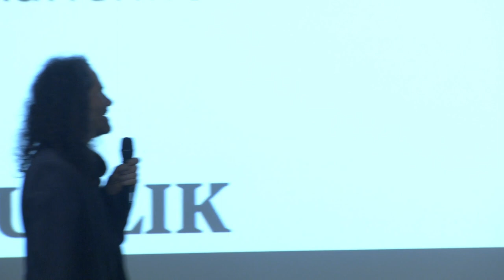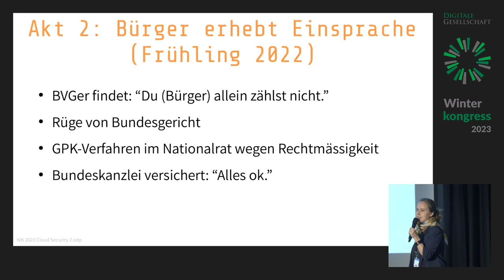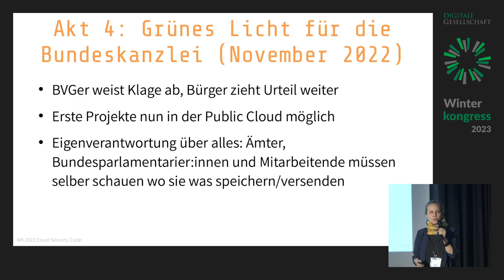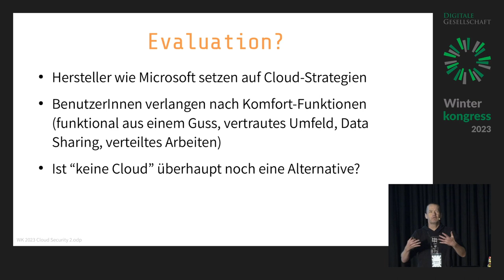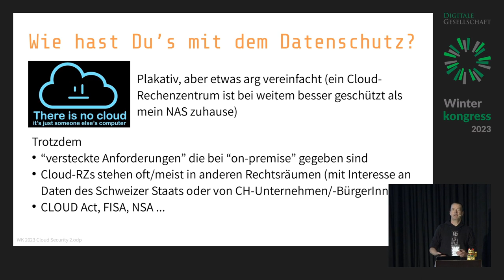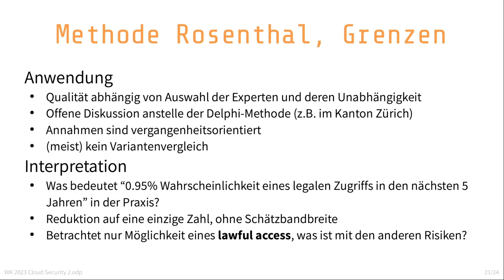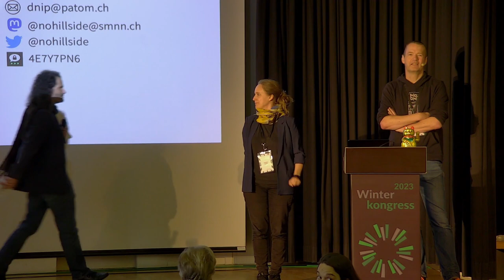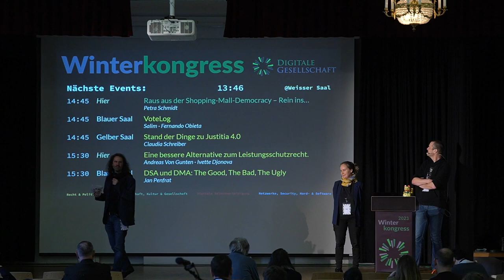Cloud Security 2: Die Public-Cloud-Dramen und die Lehren daraus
Cloud Security 2: Die Public-Cloud-Dramen und die Lehren daraus von Marcel Waldvogel, Adrienne Fichter und Patrick Seemann

Immer mehr Individuen, Firmen und Behörden nutzen “die Cloud”. Gleichzeitig hören wir regelmässig über Datenklau, Spionage durch Drittländer, manchmal auch Datenverlust. Sind die Datenschutz- und -sicherheitszusicherungen in den Cloud-Verträgen das Papier wert, auf das sie gedruckt werden?

Da die Technik alleine das Problem nicht löst: Kann man seine Risiko für die obigen Probleme abschätzen? Wie? Die Risiken durch organisatorische Massnahmen reduzieren? Welche Schritte wären in der Politik nötig? Und was können wir aus der Cloudbeschaffung des Bundes lernen?

Der Bund, die Suva, der Kanton Zürich und sämtliche Firmen und Schulen nutzen alle “die Cloud”. Gleichzeitig hören wir regelmässig über Datenklau, Spionage durch Drittländer wie USA und China, manchmal auch Datenverlust. Sind die Datenschutz- und -sicherheitszusicherungen in den Cloud-Verträgen das Papier wert, auf das sie gedruckt werden?

Kann man seine Risikowahrscheinlichkeit für die obigen Probleme auf Kommastellen genau prognostizieren? Lassen sich die Risiken durch durch organisatorische Massnahmen und technische Vorkehrungen reduzieren? Und welchen politischen Handlungsbedarf gibt es? Über diese Fragen streiten sich Datenschützer, IT-Anwälte und Bundesbehörden seit mehreren Jahren. In unserem Vortrag versuchen wir Antworten zu finden und geben einen Überblick über das Cloud-Dickicht von Bundesbern sowie ein Update über die rechtliche Lage und politische Debatten.